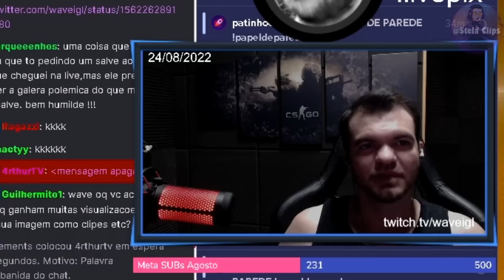WAVE AJUD0U COM MAIS DE R$20.000,00 😱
🎥 Stream ❯ waveigl